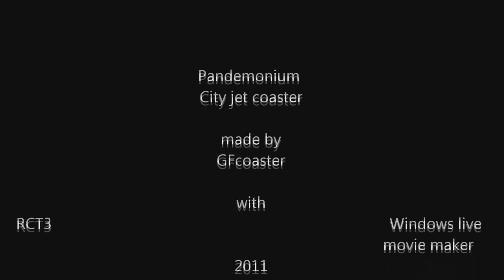pandemonium - RCT3 - GFcoaster